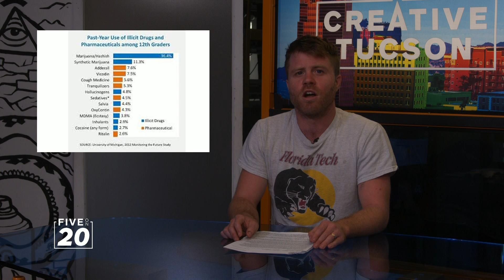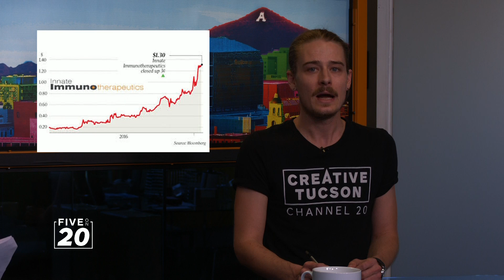Five on 20 News 05/17/17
Live from our studios in Downtown, Tucson!